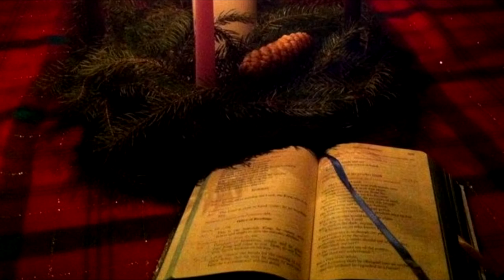Gaudete Sunday (12/11/16)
Daily Reflection for 12/11/16